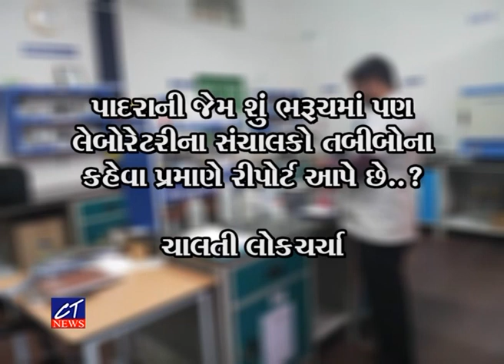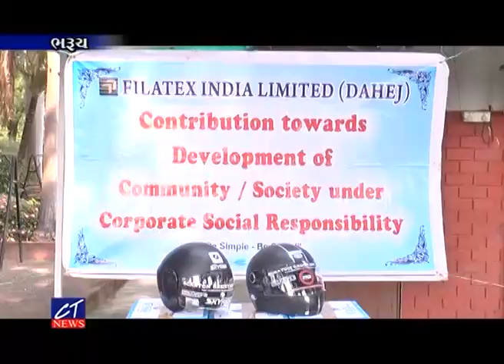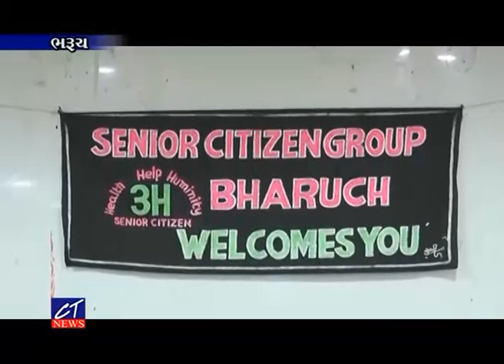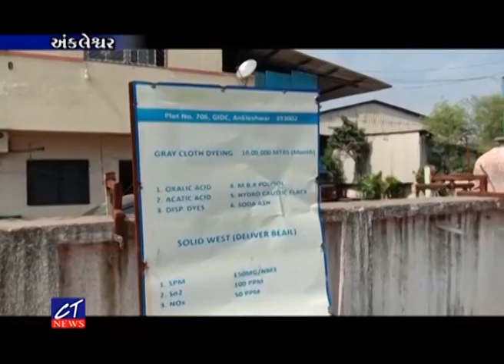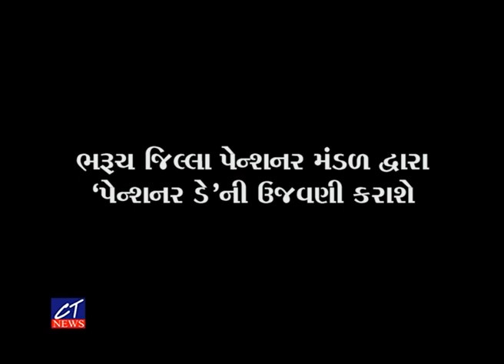CT News : 13-11-2019 II Episode : 7577